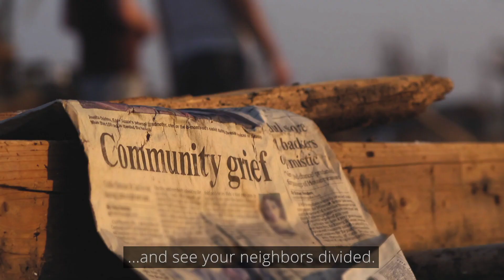With you, GivingTuesday is no ordinary Tuesday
Let’s change the world in one minute and five seconds! Here's how

Watch the news, follow social media, and you’ll see that the world is more divided than ever. Politics, race, religion, gender, sexuality, the environment. Whatever it is, our differences seem to be pulling us apart instead of making us stronger.

But there’s something brewing under the surface. In living rooms, in coffee shops, in conversations, people are realizing what we’re doing isn’t working.

Right about now, the world could use a little more empathy and kindness. A shift in the conversation. Because with you, things can be different. With you, we can reimagine a world where we all win.